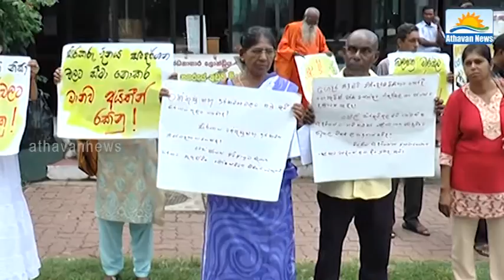Click freedom of political prisoners - the slogan of the Welikada prison